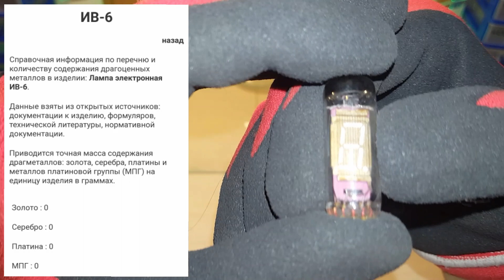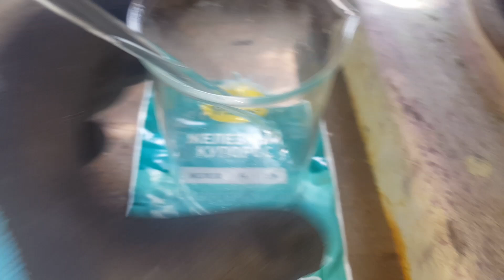Золото и Серебро в Люминесцентных Индикаторах ИВ-6 / Аффинаж золота / Аффинаж серебра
Всех приветствую друзья!

Материал Люминесцентные Индикаторы ИВ-6
Навеска - 10 шт

Видео: Золото и Серебро в Люминесцентных Индикаторам ИВ-6 / Аффинаж золота / Аффинаж серебра
Запросы: золото, золото из радиодеталей, аффинаж золота, меланж золота, индикатор плюс, аффинаж драгоценных металлов, аффинаж радиодеталей, радиодетали, драгметалл, радиодетали содержащие драгметаллы, содержание драгметаллов, драгметаллы, аффинаж, как правильно делать аффинаж, gold refining, аффинаж серебра, люминесцентный индикатор ИВ-6, люминесцентные индикаторы, серебро, индикаторы, arduino, индикатор, меланж серебра, ИВ6, советские диоды, диоды